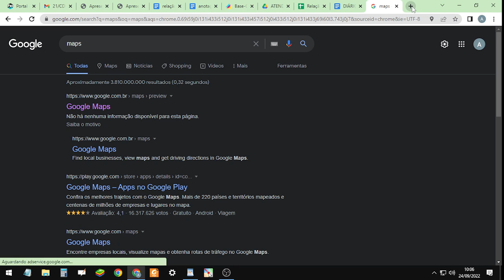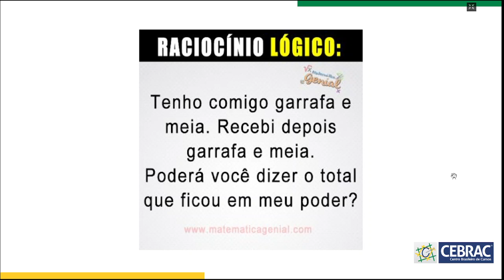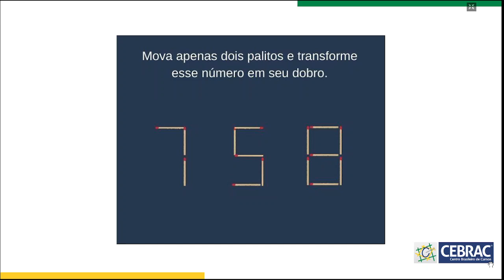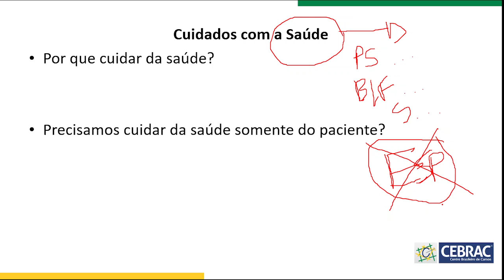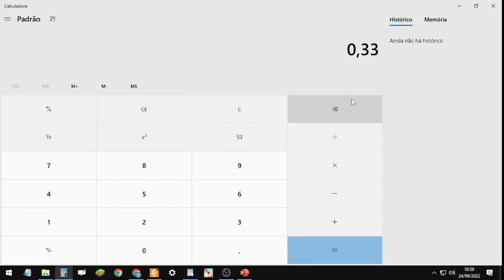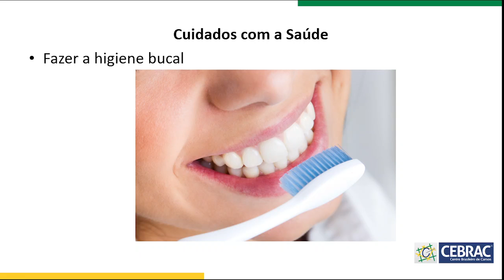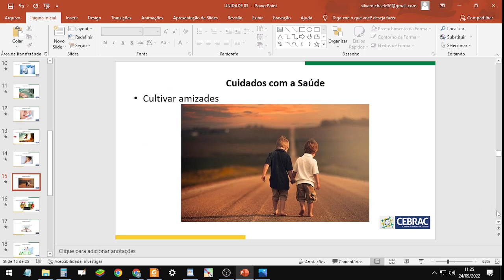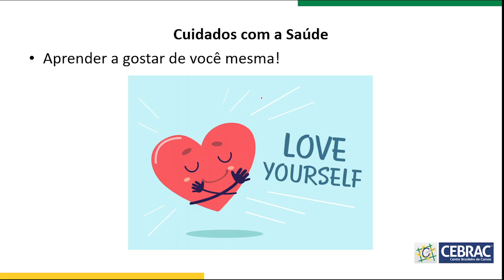Turma 21/Cdd 2.1 04 - 24/09/2022